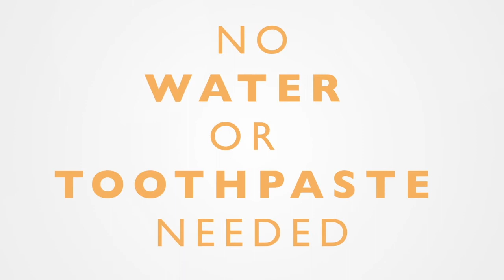IKO Kids Fingerbrush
A unique soft-to-the-touch toothbrush that is specially designed to help teach kids about dental care in a fun and playful way. The toothbrush fits on the tip of their finger and is made from a unique material that releases fluoride with each use and helps prevent plaque and tooth decay. Available in four flavours, strawberry, banana, orange and green apple. Best of all the brush doesn’t need any water or toothpaste!